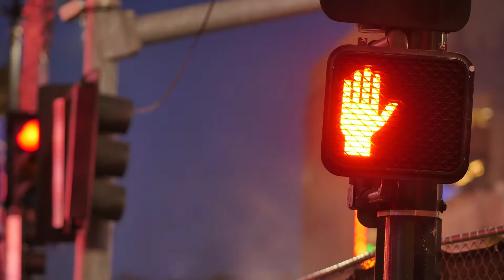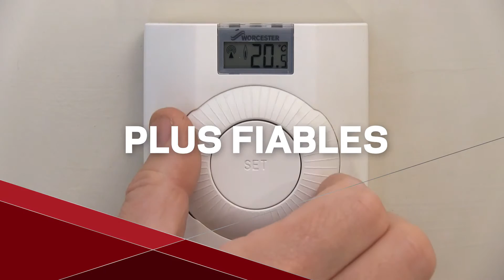Veritas Backup Exec 15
Quel que soit l’endroit où se trouvent vos données, vous avez besoin de savoir qu’elles sont protégées et toujours disponibles.

Backup Exec est une solution agile qui vous permet de choisir entre les environnements¬: virtuels, physiques et cloud, voire tous à la fois, le tout dans une seule et même architecture unifiée.

Découvrez pourquoi nos clients ont choisi Backup Exec et commencez dès aujourd’hui à utiliser une version d’essai gratuite.